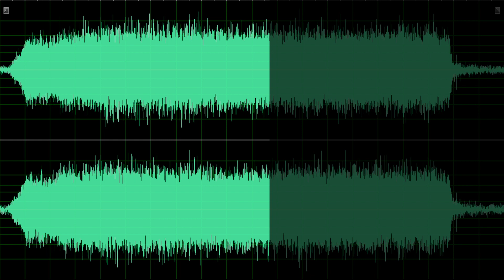Sink drain, water open/close sound effect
► This sound was recorded using ZOOM H6 recorder using the below microphones:
- ZOOM XYH-6
- RODE NTG3